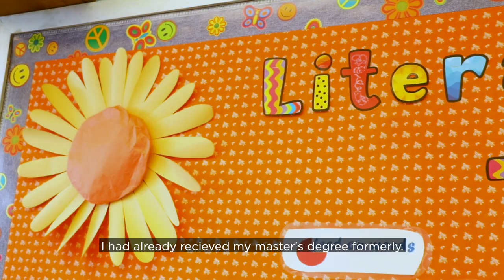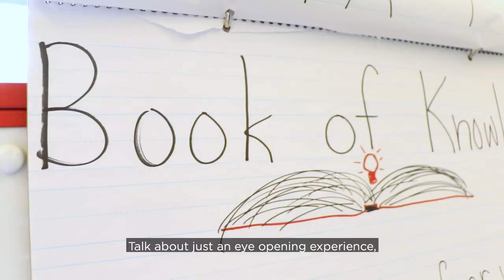Reading, Literacy, and Learning Endorsement Convenient for Teachers Already Working Full-Time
Jacqueline Alston shares how easy it was for her to receive the Reading, Literacy, and Learning endorsement from Longwood University. As a full-time teacher, who already had her master's degree, she shares how Longwood was a great choice. The Reading, Literacy, and Learning program allowed her the flexibility to continue working full-time and attend classes part-time. Alston now serves as a Reading Specialist and can work with students and teachers to help them overcome challenges. Our program focuses on producing competent teacher-leaders equipped to teach literacy across the curriculum within the parameters of researched-based literacy techniques and assessment. We offer full-time and part-time master’s programs and a professional endorsement for teachers who have a master’s degree. The part-time master’s program is taught in a hybrid format providing the perfect combination of online and face to face classes. To find out more about this opportunity,